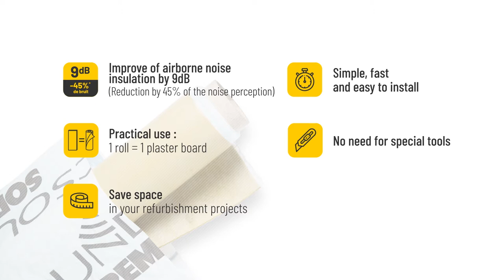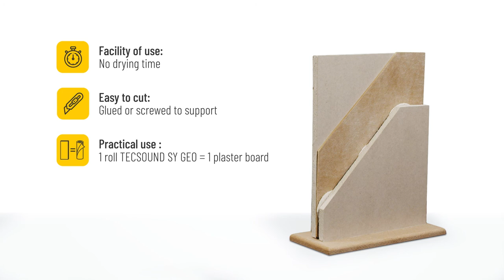Tecsound SY GEO Soundproofing membrane gain 9 dB for your refurbishment partition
Discover how to install Tecsound SY GEO for sound reduction airborne noise.
Reduce up to 9dB noise for partition noise, 45% gain of noise perception
Special refurbishment solution for soundproofing in partition application
Esay to cut and to use, self-adhesive solution